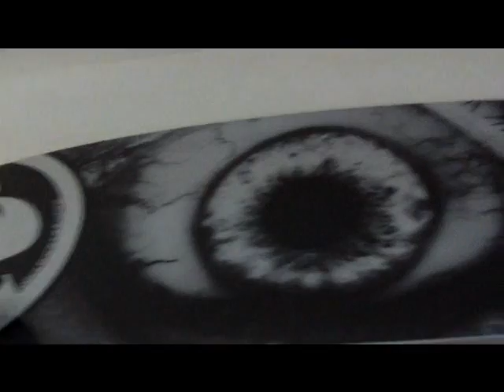Extreme Shop "Lo del colo"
KitesurfingZone